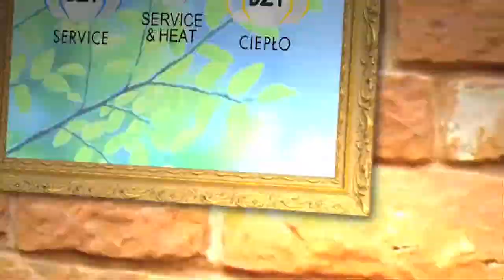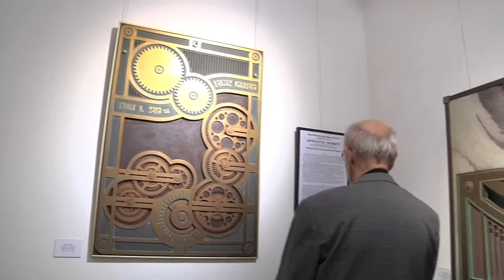Wałbrzyska grupa KONTRAST